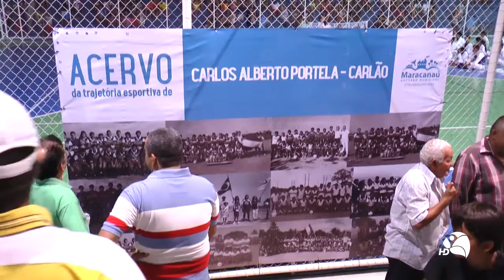Prefeitura de Maracanaú inaugura Ginásio Poliesportivo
Os moradores do Distrito de Pajuçara em Maracanaú - CE, foram contemplados com a construção de um importante equipamento de lazer, trata-se do Ginásio Poliesportivo Carlos Alberto Portela (O CARLÃO)